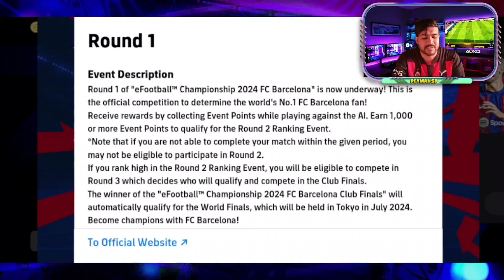پیش به سوی اپیک نیمار🤩 کارت جدید شاپ عجیب خوبه 🔥 بیگ تایم های بارسا 🎯 ایونت جدید چمپیونشیپ 😍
امروز تو این ویديو قرار بریم سراغ بررسی موارد جدیدی که امروز دوشنبه به بازی اضافه شدن مثل باکس بیگ تایم های بارسا و کارت جدید توی شاپ و ایونت جدید چمپیونشیپ 🔥🔥

پیس موبایل
efootball موبایل
ئی فوتبال
Efootball 24
Efootball 2024